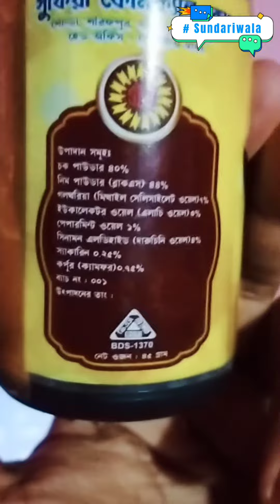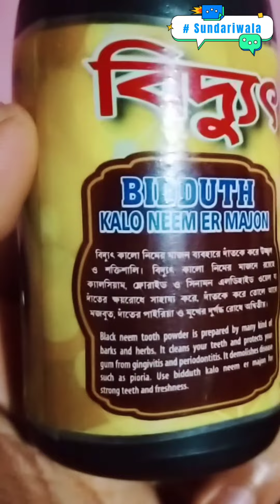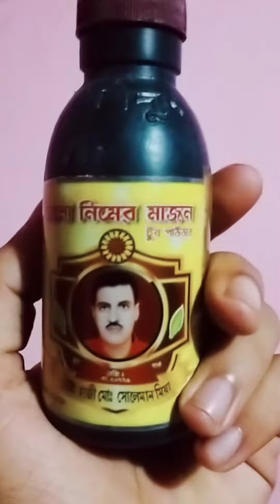বিদ্যুৎ কালো নিমের মাজন - Kalo Neemer Majon Tooth Powder | Sundariwala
বিদ্যুৎ কালো নিমের মাজন  -  টুথ পাউডার ভালো। ছোটবেলায় যেমন ব্যবহার করতাম ঠিক তেমন।

নিম পাতা
ক্যালসিয়াম কার্বোনেট
মেন্থল
ফিটকারি
পেয়ারা পাতা
পুদিনা পাতা কুড়ো
লবঙ্গ
সুপারি
হারবাল নিমের মাজন ও টুথ পাউডার, রক্ত পড়া ও দাঁতের ব্যাথা দূর করে, মুখের দূরগন্ধ দূর করে দাঁতের উজ্জ্বলতা বৃদ্ধি করে, ইহা সম্পূর্ন বৈজ্ঞানিক উপায়ে প্রস্তুত।
৩০ গ্রাম

দাঁতের মাজন,নীমেরমাজন,টুথপেস্ট দিয়ে দাঁত মাজলে,হোমমেইড,টুথপেস্টের ব্যবহার, দাঁতের মাজন,দাঁতের মাজন ঘরে তৈরি,বিদ্যুৎ দাঁতের মাজন,মাজন,দাঁতের যত্ন,দাঁতের ব্রাশ,দাঁতের মাড়িতে ইনফেকশন,দাঁতের মাড়ির সব সমস্যা দূর ক,দাঁতে পোকা,দাঁতে ব্যথা,দাঁতের যত্ন নেব কি করে,দাঁতের পোকা মারার ঘরোয়া উপায়,দাঁতের মাড়ির সব সমস্যা দূর করার উপায়

আমার চ্যানেলে আপনি বাংলায় "কসমেটিকস প্রোডাক্ট রিভিউ" পাবেন। আমি কসমেটিক্স পণ্যের পর্যালোচনা এবং আপনার সাথে আমার অভিজ্ঞতা শেয়ার করতে পছন্দ করি।

-Upload Schedule

Manday - ৫.৪৫ PM

Copyright:
Please do not use any photo or content without first asking permission.

- Sundariwala